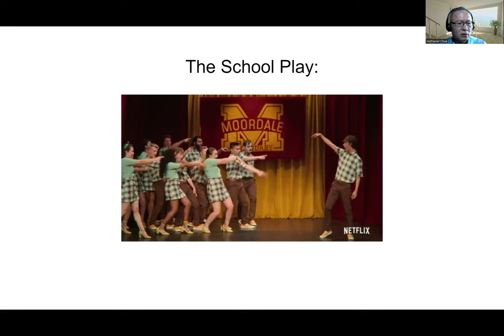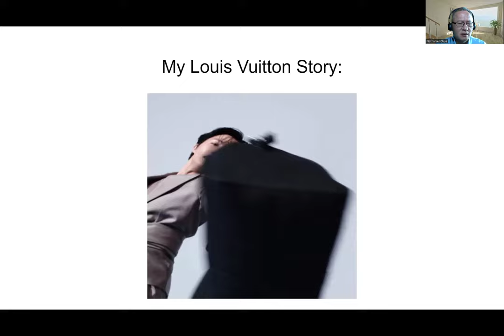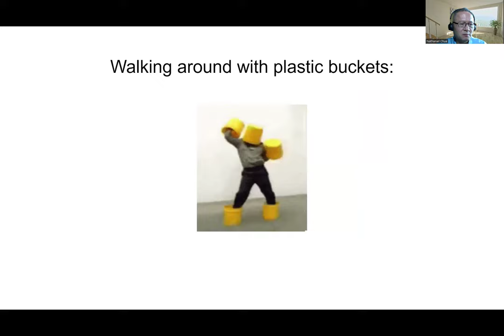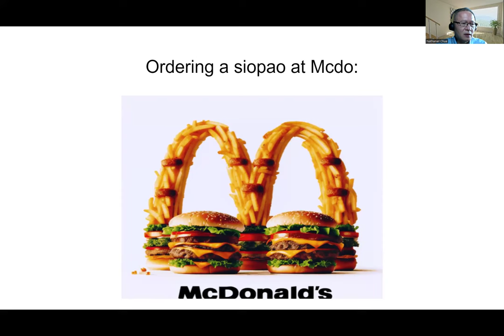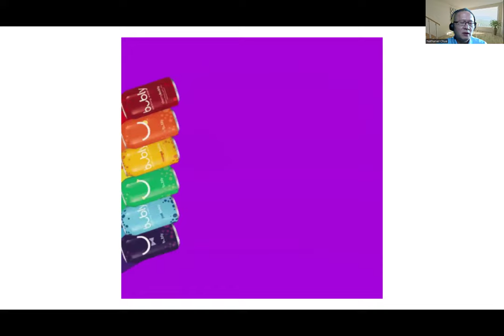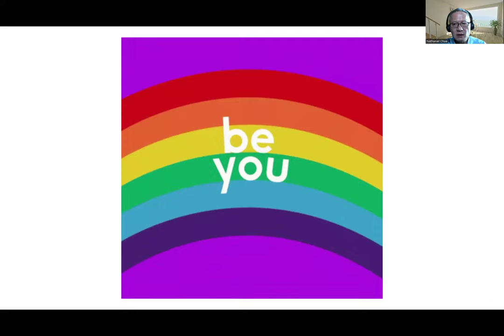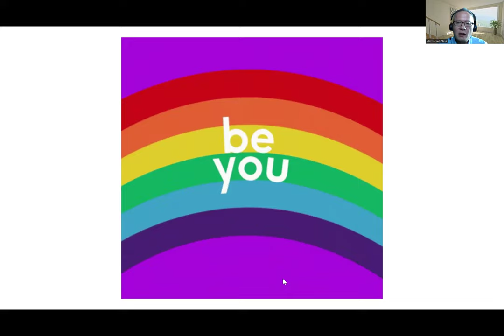Letting Go to Gain Control